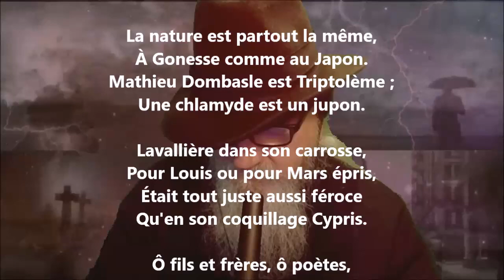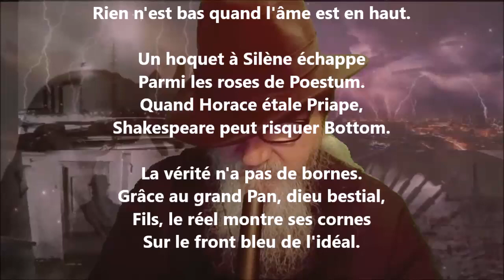Réalité - Victor Hugo lu par Yvon Jean